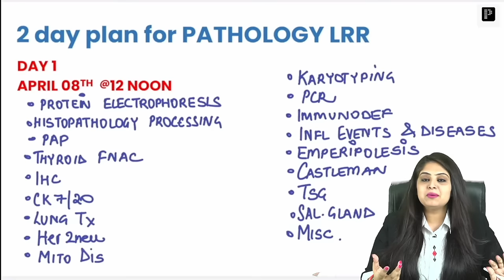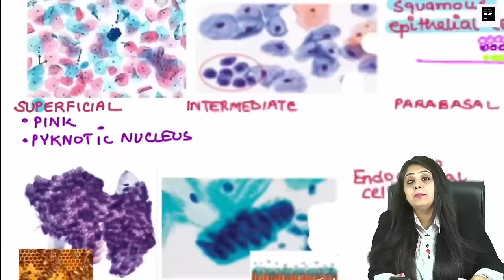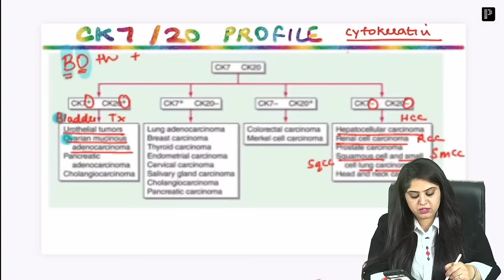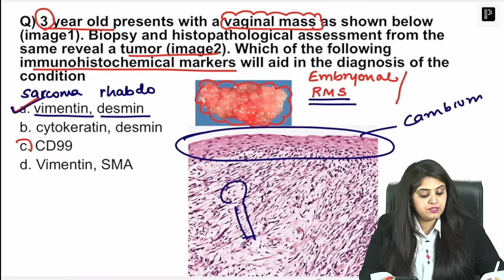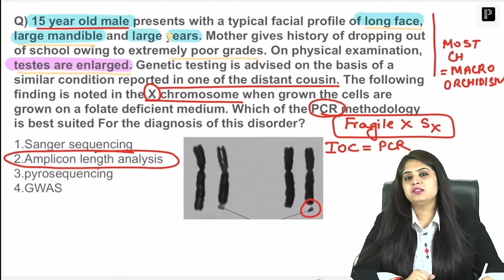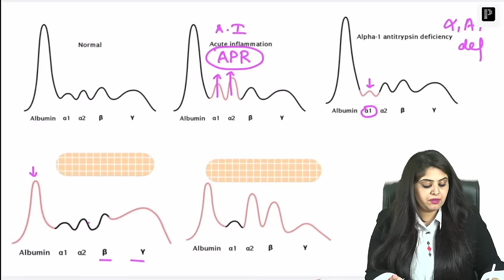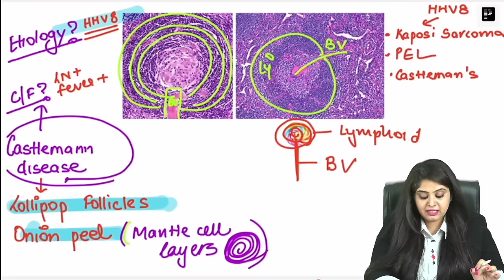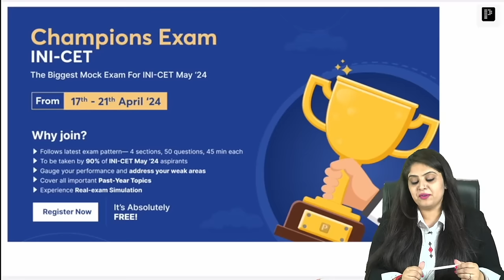Pathology Part 1 LRR by Dr. Preeti Sharma | Last Resort Revision for INICET 2024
Welcome to the Last Resort Revision for Pathology by Dr. Preeti Sharma. This is going to be your ultimate opportunity to prepare Pathology for the upcoming INICET Exam. So Join us and set yourself on the path to success for the upcoming INICET Exam.

It's absolutely FREE

Watch the entire LRR for INICET playlist by clicking the

Why PrepLadder?